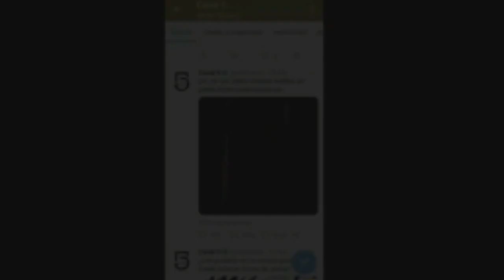SITUACIONES IMPACTANTES OCURRIDAS EN EL AÑO 2020 || Kenia Lukrim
❤️CONTACTO FORMAL.